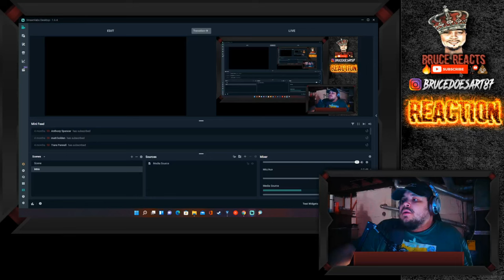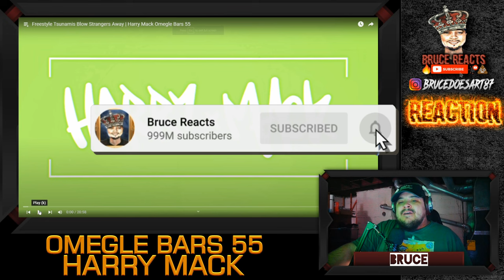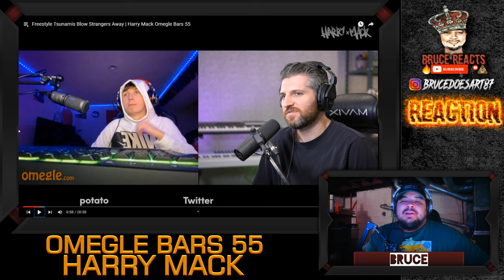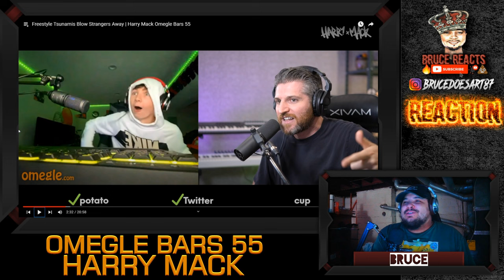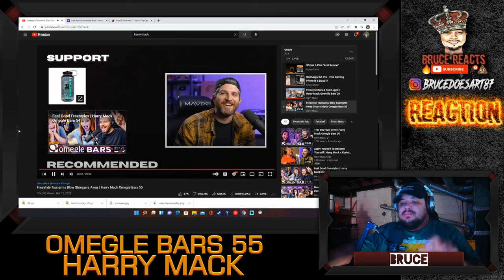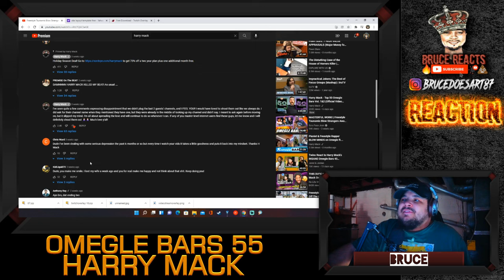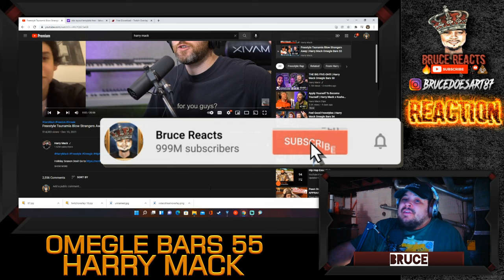Harry Mack- Omegle Bars 55 Reaction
This man gets better each video